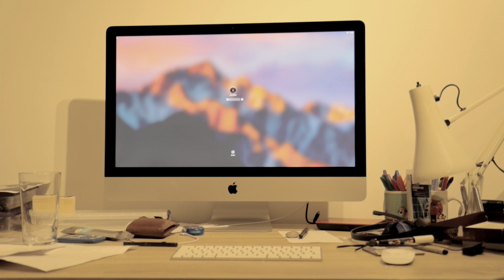Weakness and Power Montage - Symbolism video